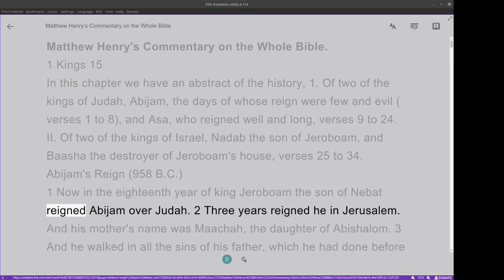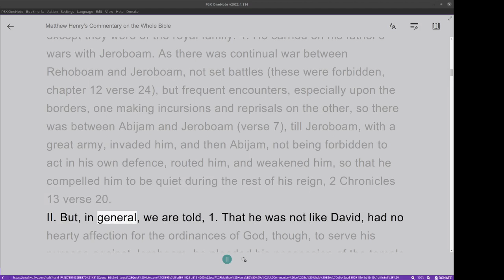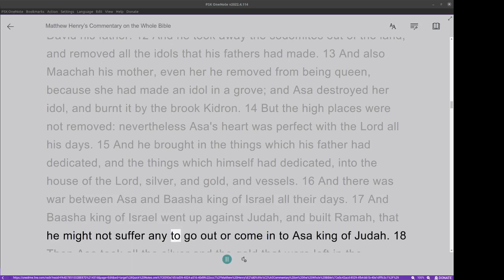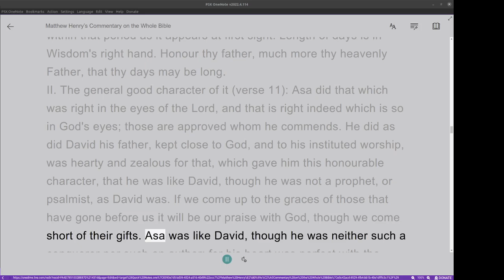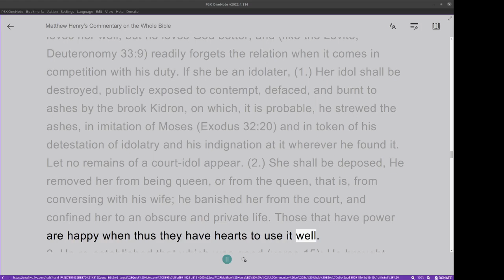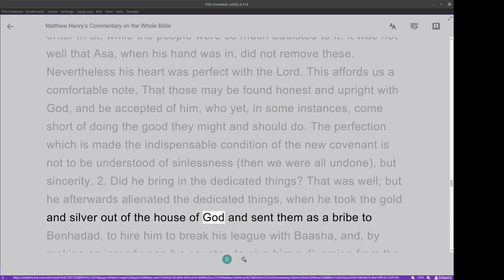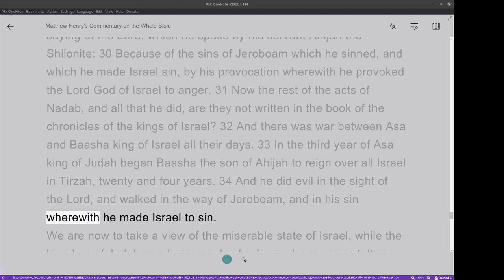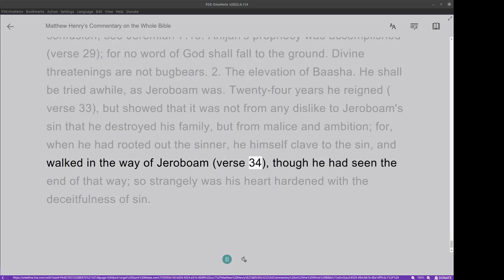Matthew Henry's Commentary on the Whole Bible. Audio produced by Irv Risch. 1 Kings Chapter 15